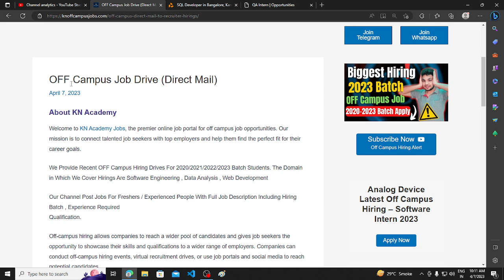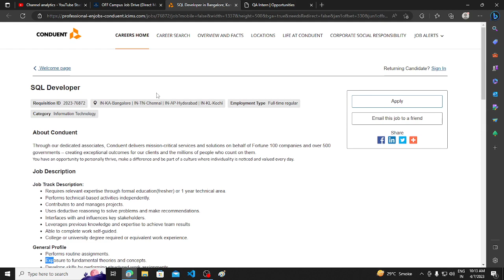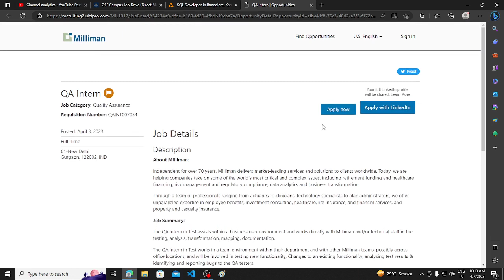OFF Campus Job Drive 2023 Batch | Latest Hiring | Direct Send Your Resume | 2020-2023 Batch Freshers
Apply

Description Videos

jobs freshers
fresher hiring
freshers hiring
Hiring freshers
STEP internship
product company
full time job
2023 Batch Hiring
2023 Hiring
Off campus job 2023
2023 Batch Jobs
summer internship
off campus